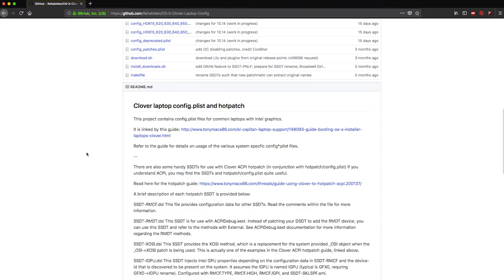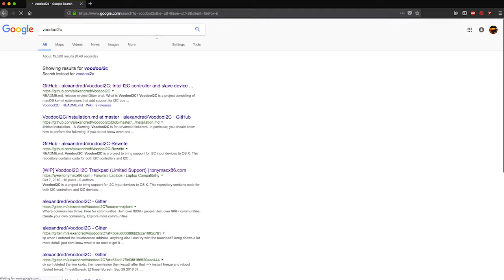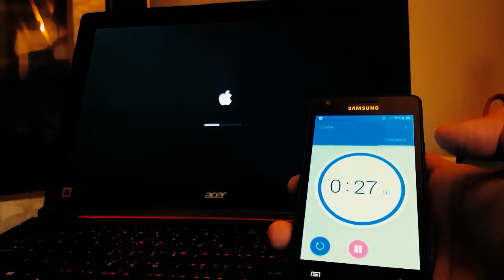Acer VN7-592G Mac OS High Sierra Hackintosh Basics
Where to buy supported wi fi card

Whats not working: Built-in card reader